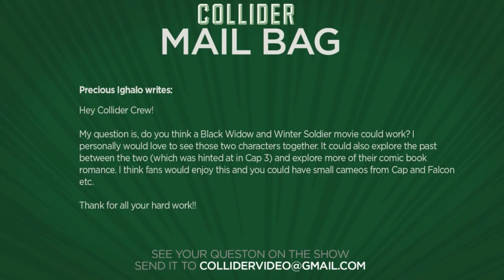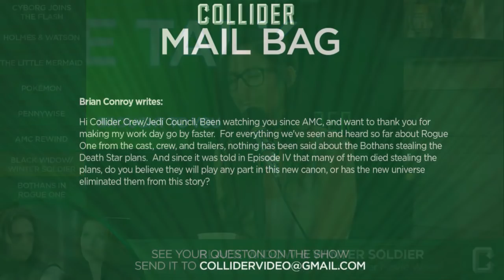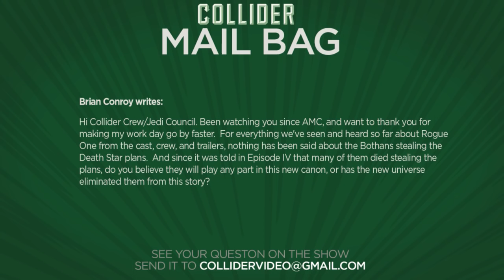Is Cyborg Joining The Flash Solo Movie? - Collider Movie Talk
On this episode of Collider Movie Talk (August 17th, 2016) John Campea, Mark Ellis, Jon Schnepp, Jeremy Jahns and Ashley Mova discuss the following:

-Cyborg joins The Flash

-Will Ferrell and John C Reilly reteam for Holmes & Watson

-Alan Menken & Lin-Manuel Miranda to write music for live action The Little Mermaid

-Pokemon movie hires Captain Marvel writer Nicole Perlman and Alex Hirsch

-New image reveals Pennywise from It

-AMC Rewind

-Will there be a Black Widow or Winter Soldier movie in the MCU?

-Will Rogue One feature Bothans?

According to a report from Variety, the character of Cyborg played by Ray Fisher will be appearing alongside Ezra Miller’s Flash in his upcoming DCEU stand-alone film.

Details about the size of the role are unknown at the moment however Variety’s sources claim the team up is intended to stimulate audiences’ interest in the character, building toward a potential standalone Cyborg film in 2020.

After starring together in Talladega Nights and Step Brothers, Will Ferrell and John C. Reilly are now re-teaming for another Sony Pictures comedy. According to a report from Deadline, the duo will star in Holmes & Watson with Get Hard director Etan Cohen directing from a script he wrote that is a comedic take on Sir Arthur Conan Doyle’s Sherlock Holmes.

According to a report from Deadline, Hamilton creator Lin-Manuel Miranda and legendary Disney songwriter Alan Menken will team up to write the music for the Disney live-action remake of The Little Mermaid. The plan is for the soundtrack to be a mix of new music and pre-existing songs from the animated classic, which Menken co-composed.

According to Variety, Captain Marvel screenwriter Nicole Perlman and Gravity Falls creator Alex Hirsch are in negotiations to write the live-action Pokemon movie for Legendary based around the upcoming Detective Pikachu game. The Pokemon Company’s long-time movie collaborator, Toho, will handle distribution of the film franchise in Japan, as it has done in its partnership with Legendary on the reboot for the Godzilla franchise.

EW has given us our first full look at the newly designed costume for Pennywise from Andy Muschietti’s adaptation of the Stephen King novel It.  EW was also the first to reveal the close-up of Pennywise, played by Bill Skarsgård, but here we step back a little further to get a better look at the creature who, in the movie, takes the form of a clown and feeds on the fear of children.

AMC REWIND

MAIL BAG